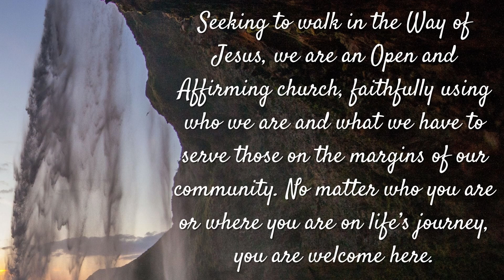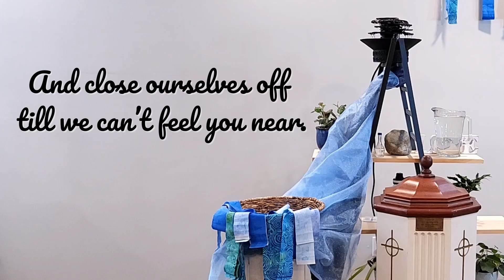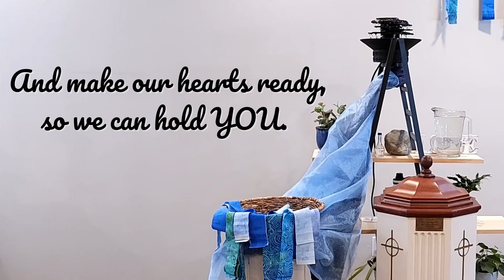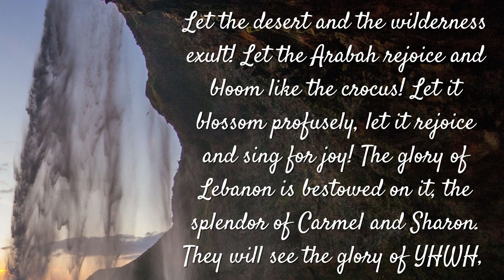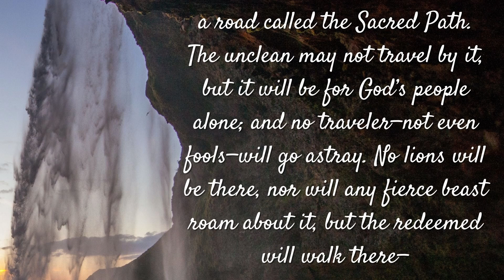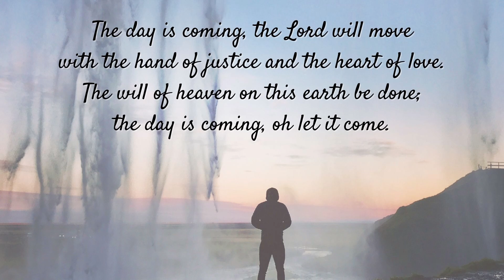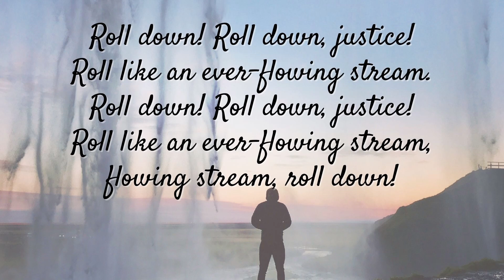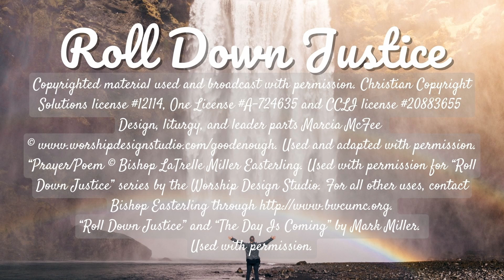We Are One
This week, we consider how baptism points us toward heaven by confronting us with death.
Using a hybrid combination of recorded and live worship, Marginal Way is a virtual meeting house where we seek Christ on the margins. Each video is shorter than a traditional service and can be viewed when it is convenient for you.
Copyrighted material used and broadcast with permission. Christian Copyright Solutions license #12114, One License A-724635 and CCLI license #20883655

All liturgy and leader parts Marcia McFee © "Roll Down Justice" and "The Day Is Coming" by Mark Miller. Used and adapted with permission.